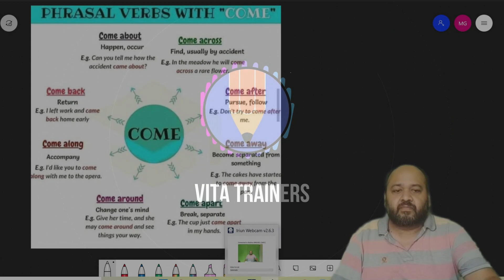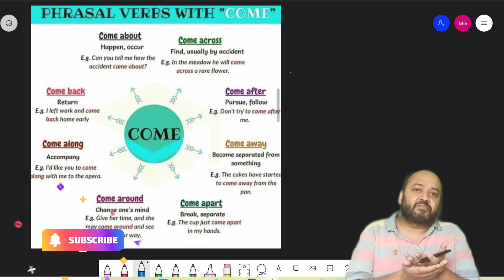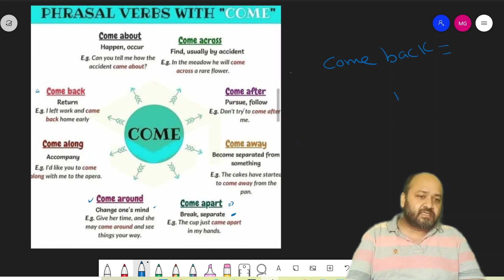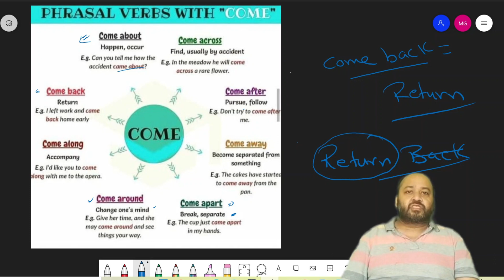PHRASAL VERBS PART-8 | VOCABULARY | ENGLISH GRAMMAR| HOW TO LEARN PHRASAL VERBS| BY MAYANK SIR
hey learners, this is the third class of phrasal words in this class we will learn all the phrasal words which are very common in our day to day life .these phrasal words are very important for our exams and very useful for improving our speaking skills as welll .MAYANK SIR who is your mentor for this class will tell you some very interesting sentences about every phrasal word, which will make learning these words easy and fun as well.
we already have the first lesson on phrasal words on our channel so do watch that if you haven't, in that video also we have covered some very important phrasal words.we also have a complete playlist on vocabulary root words so check that out as well. we will also be doing a lot of other important topics of English so consider subscribing if you haven't...and click the bell icon so that you can get notified, every time we upload a lesson.